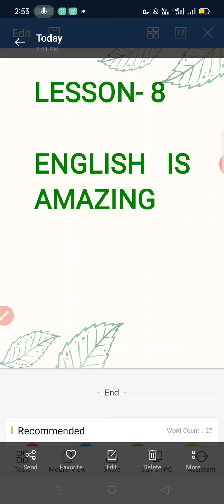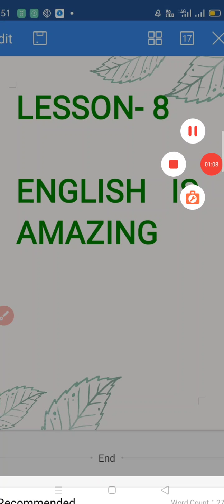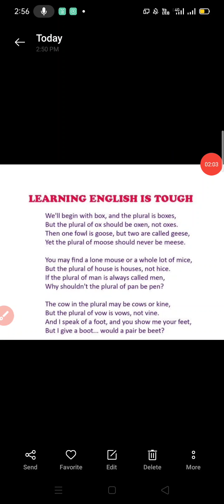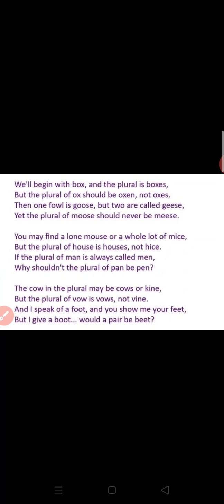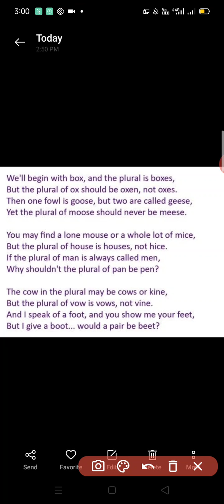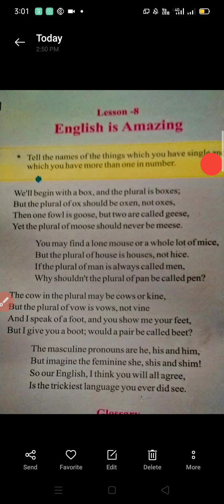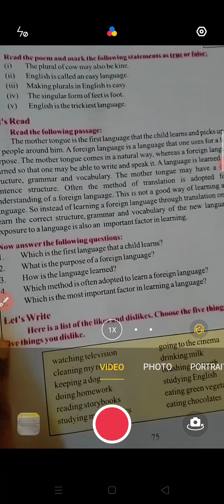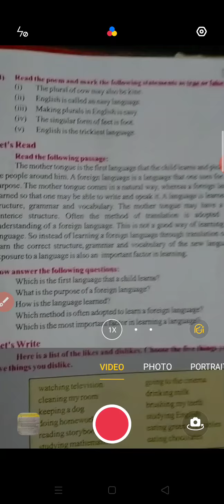English class 8th {English is amazing }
Full explanation of the lesson.